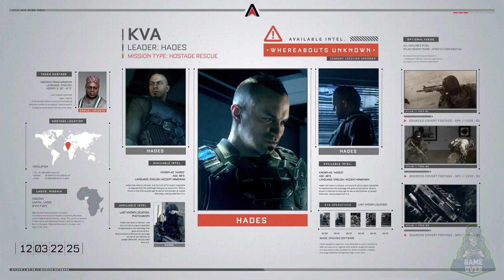CALL OF DUTY ADVANCED WARFARE PS5 Gameplay Walkthrough Part 3 - Traffic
Advanced Warfare, like the other Call of Duty titles, is presented in a first-person shooter perspective. The game features several significant changes; unlike other installments, Advanced Warfare does not use a traditional heads-up display (HUD); instead, all information is relayed to the player via holographic projections from the weapon equipped.[4] The general gunplay remains unchanged, apart from new mechanics, such as 'Exo' movements. These Exo movements are performed from the Exoskeleton, which allow the player to boost, dash, and sky jump.[5] The game is the first in the Call of Duty series that allows the player to choose differing types of conventional weaponry; for example, the game features regular conventional firearms, but the player can choose to use laser or directed energy weaponry, both of which have differing attributes.[6] In addition to Exo movements, the game features different Exo abilities, such as Exo Cloak, which allows players to turn transparent for stealth for a period of time.